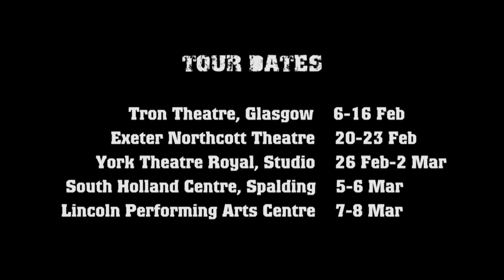Running on the Cracks trailer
Run. Keep running. You're doing the right thing. Lay low. Head down.
Don't look back. Just keep running.
And whatever you do, don't tread on the cracks.

Leonora Watts-Chan, Leo to her friends, world has been turned upside down. Her parents are gone and her bird-loving uncle is getting too close for comfort. She is only sure of one thing, she must get out. In a desperate bid to find the Grandparents she never knew, Leo jumps on a train to Glasgow, penniless and stealing food to survive. A nationwide hunt for her begins. Will she track down her grandparents, or will her uncle get to her first?